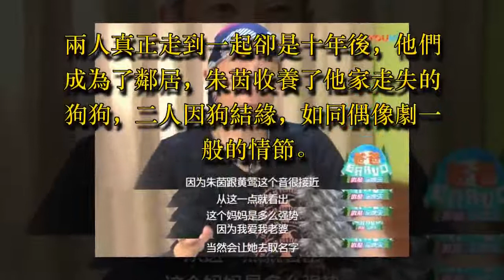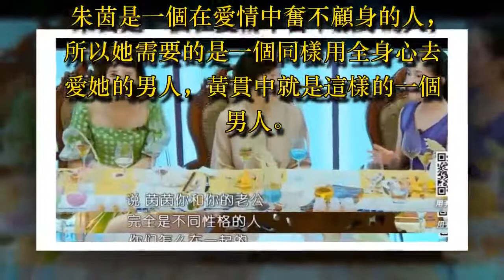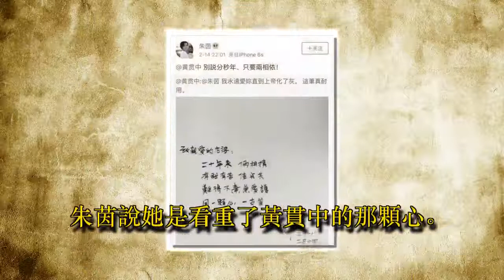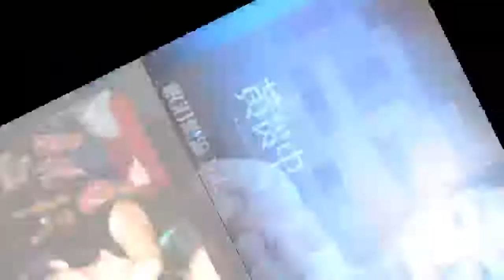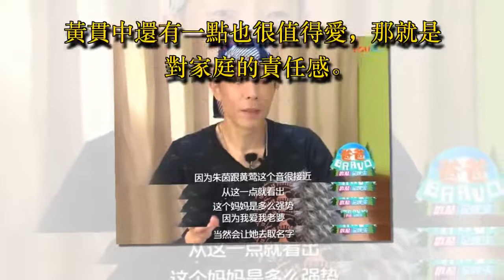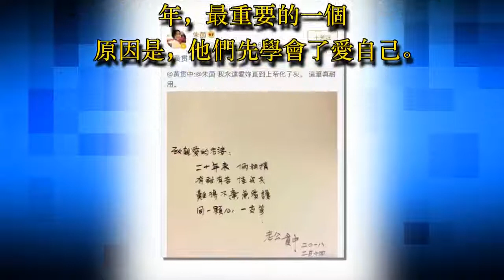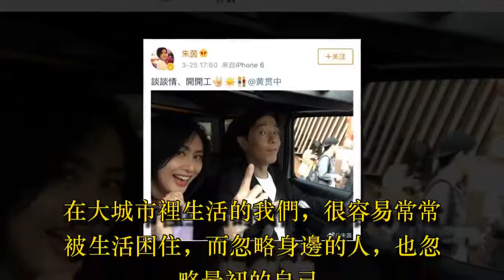從不問老公愛不愛自己，朱茵的底氣是從哪兒來的？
朱茵和黃貫中，第一次見面，是她還在上學的時候。

Beyond 到演藝學院演出，黃貫中一眼就看到台下坐在第一排的漂亮女孩朱茵。

兩人真正走到一起卻是十年後，他們成為了鄰居，朱茵收養了他家走失的狗狗，二人因狗結緣，如同偶像劇一般的情節。

而兩人的愛情經歷20 年，一直到現在也是甜蜜如往昔。

朱茵會帶著女兒看黃貫中的表演。▼

兩人會在微博上毫無顧忌地說情話。▼

用朱茵的話說：“愛情是要經得起時間考驗的。”

在外界看來，朱茵和黃貫中是完全不搭界的一對。

謝娜說：“你們是看起來性格完全不一樣的人。”

即便在黃貫中的心裡，也曾覺得自己配不上朱茵。

那兩人是如何愛了20 年呢？

首先，想要愛情長久有一個基準，那就是價值觀雷同。

朱茵是一個在愛情中奮不顧身的人，所以她需要的是一個同樣用全身心去愛她的男人，黃貫中就是這樣的一個男人。

他是一個很直接的人，喜歡一個人就不管不顧地對她好。

哪怕朱茵在採訪，只要看到她的車子，黃貫中就會什麼都不管地